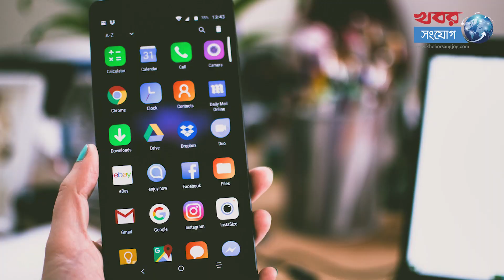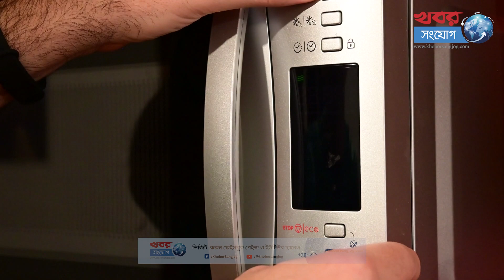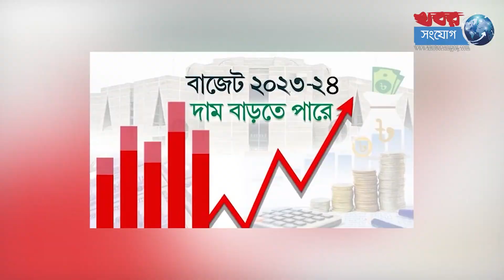বাজেটে যেসব পণ্যের দাম বাড়বে | Budget 2023-24 | Bangladesh Budget | Budget Income Expenditure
অর্থমন্ত্রী আ হ ম মুস্তফা কামাল। যা চলতি অর্থবছরের সংশোধিত বাজেটের চেয়ে ১ লাখ ১ হাজার ২৭৮ কোটি টাকা বেশি। গতকাল বৃহস্পতিবার জাতীয় সংসদে এই বাজেট প্রস্তাব তুলে ধরেন অর্থমন্ত্রী।  নতুন অর্থবছরের বাজেট দিতে গিয়ে অর্থমন্ত্রী বিভিন্ন পণ্যের ওপর শুল্ক কর অথবা ভ্যাট বাড়ানোর প্রস্তাব করেছেন।